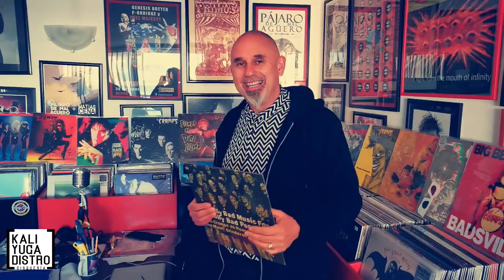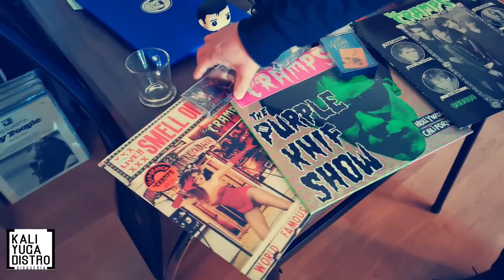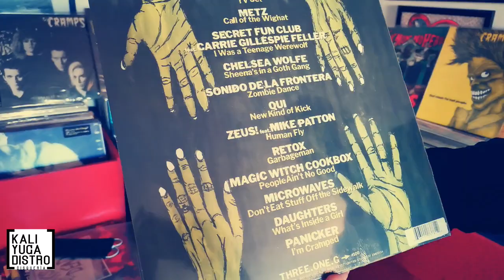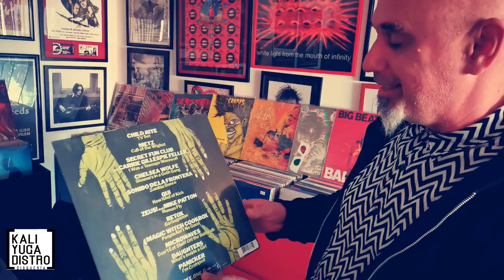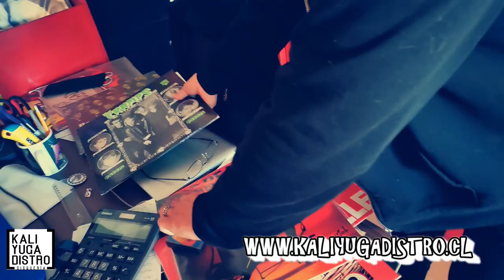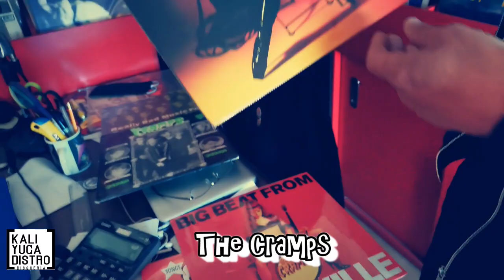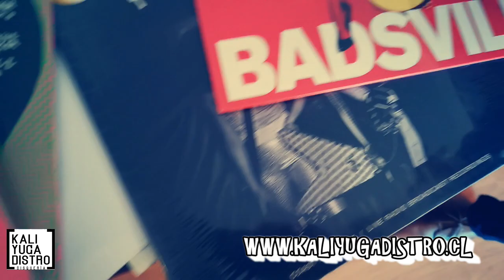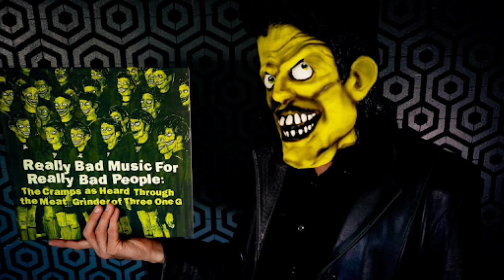Música Máxima Magnética Cap 12 : The Cramps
Rolando Ramos nos cuenta algunos tips sobre The Cramps a 11 años de la muerte de Lux Interior, en el marco del recién lanzado álbum tributo " Really Bad Music For Really Bad People: The Cramps as Heard Through the Meat Grinder of Three One G. Excelente oportunidad para conocer la oferta en Vinilos y Cassettes que tenemos